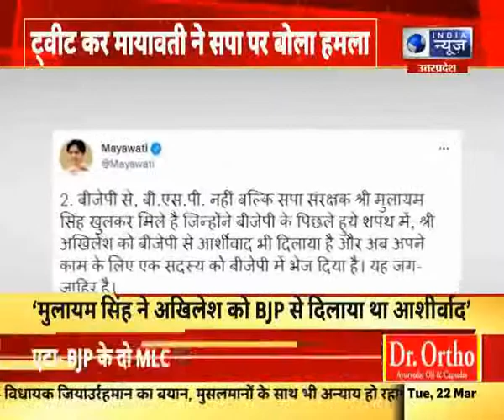मायावती ने ट्वीट कर सपा पर बोला हमला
मायावती ने ट्वीट कर सपा पर बोला हमला | india News UPUK